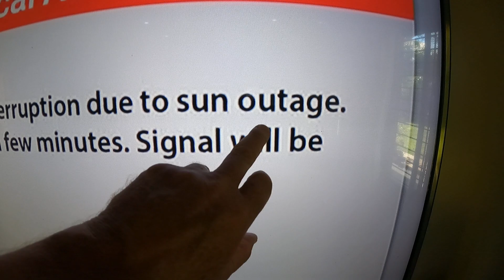What on earth is SUN OUTAGE?